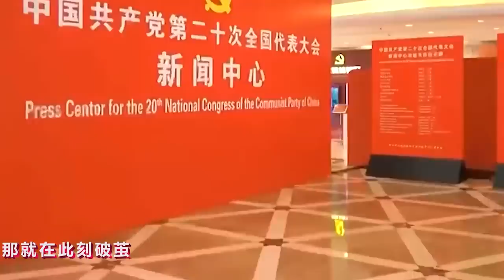【周深】再次挑战经典，唱哭田震，方文山说被周深的歌声穿透了！周深跨年新歌《一试有成》一经上线就获央视点名力挺！